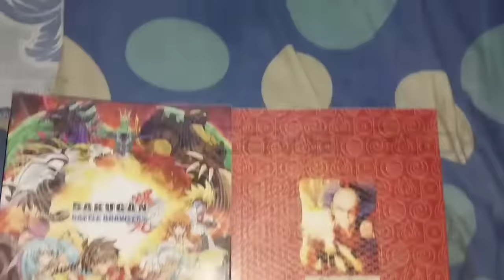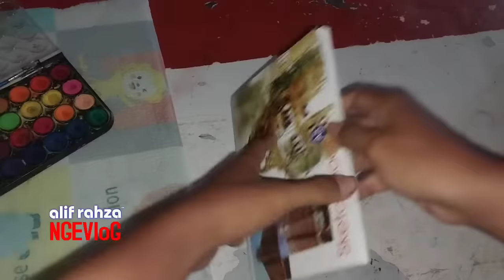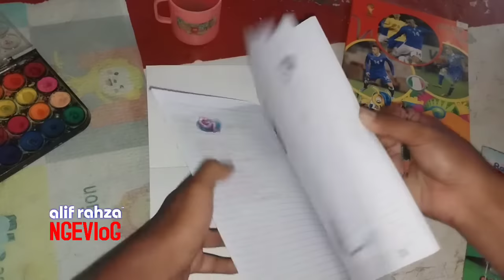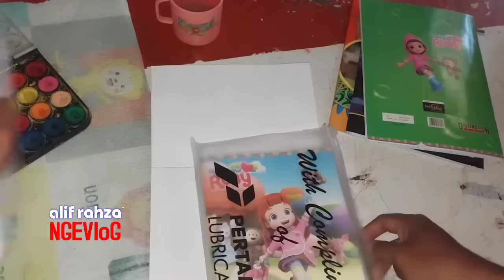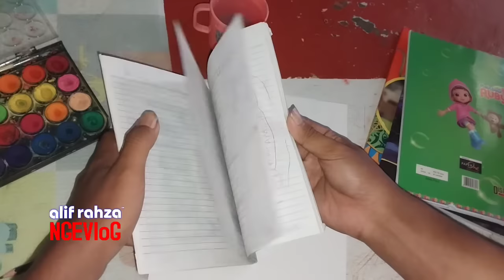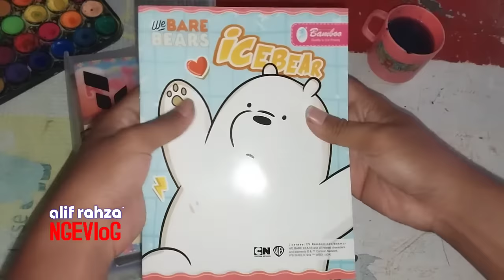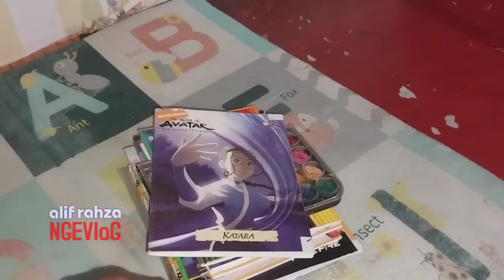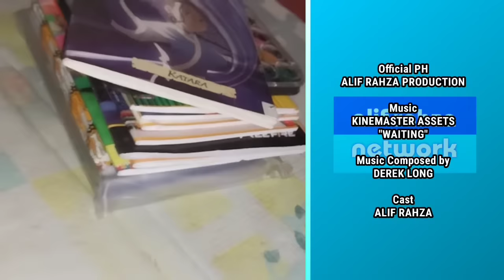Alif Rahza NGEVloG EPS 35 | Gw menggambar logo RCTI jadul tapi dibikin tegak seperti logo sekarang